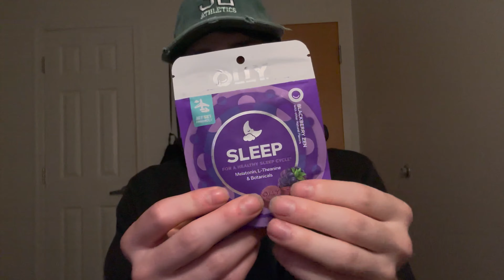ASMR Illegal Triggers Tingle Deal Roleplay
Hi, Hearts! Hope you enjoy this ASMR video! Hopefully this video makes you relax, sleep, or just make you feel a little bit better!

Let me know which was your favorite sound in the video!

I post every Tuesday, Thursday, and Saturday along with some Shorts here and there!

Hope you have a good day, evening or night! Thanks for listening! ❤️💤 ❤️